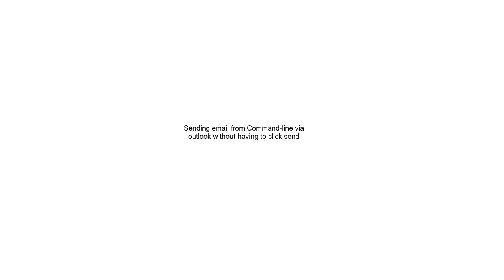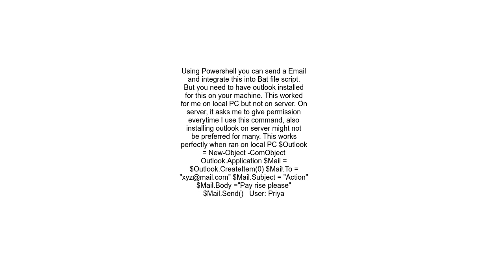Sending email from Command line via outlook without having to click send